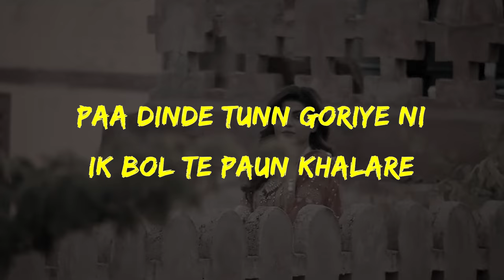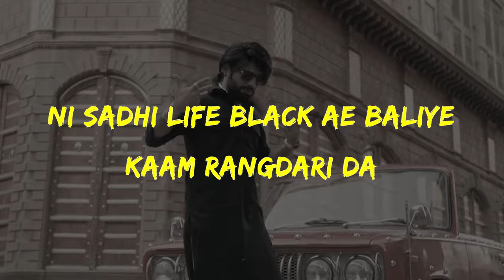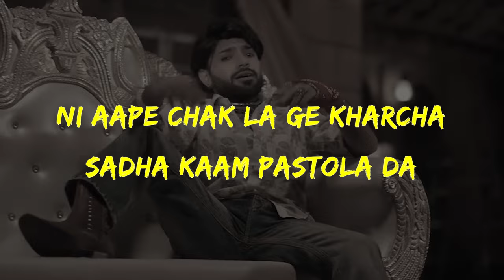Taskar - Official Video | Shree Brar | LYRICS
Song - Taskar
Singer - Shree Brar
Video - Parm Chahal